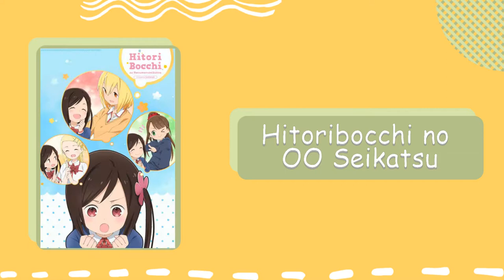Iyashikei (癒し系) "healing" anime recommendations (～￣▽￣)～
NOTE:- *music in this video does not belong to me*

~TAGS~